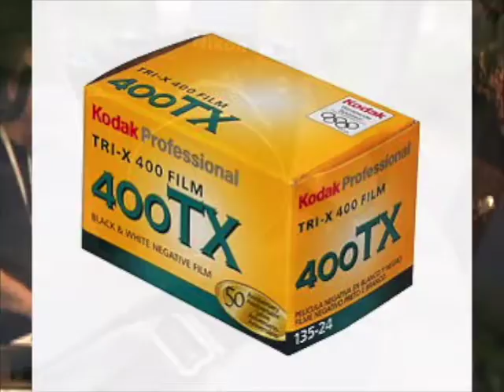Hammond Report April 23 2021 From Pandemic Quarantino Jon Hammond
Hammond Report April 23 2021 From Pandemic Quarantino Jon Hammond - Daily Music and Stories from the organists & accordionist Jon Hammond, today's music story about playing one of my favorite tunes with some of my favorite musicians, in one of my favorite places - Jazzkeller Frankfurt - we had Rainer Heute with us on tenor saxophone, Joe Berger guitar, Heinz Lichius drums and yours truly Jon Hammond at the organ. Good news, Tiger Woods is back on his feet on crutches and smiling! Some pictures I just shot of the pastries at Casa Latina Bakery and I have been shooting some film again, just for fun - Kodak Tri-X and also some color Portra film. TGIF everybody, come back tomorrow for another Hammond Report,